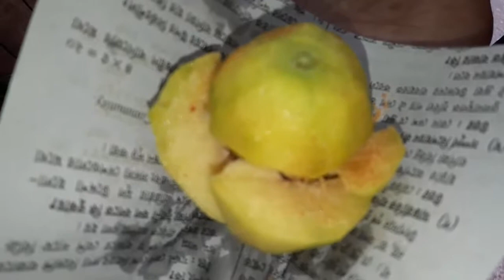Aamra/Hog Plum Cutting and Decorate with Spice to Eat at Street |Street Food Finder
Aamra/Hog Plum a very tasty seasonal fruit item. In this video you are watching how aamra/hog plum cutting and mix spice with that for the street people to eat and refreshed. Street Food Finder brings this video over to you watch and enjoy.